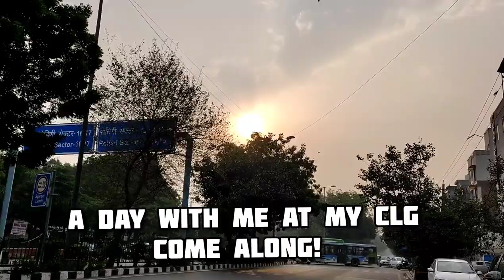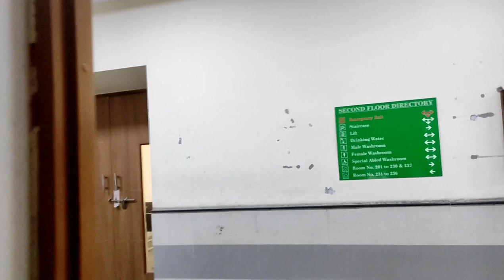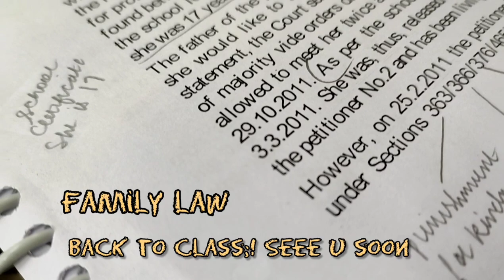My first Day at Law School📍| Delhi University| North Campus